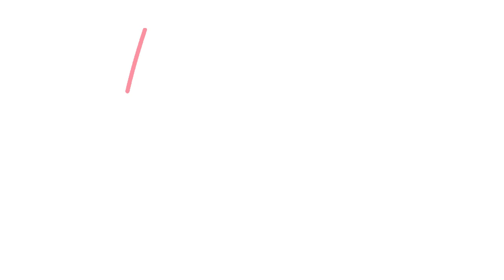5 Minute Timer with Relaxing Music 2021 [Jellyfish]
5 Minute Timer with Relaxing Music includes a very relaxing background of swimming jellyfish.

This 5 minute timer with relaxing music is perfect for you. 5 minute timers are often used in the classroom, for break time, daily meditation and yoga sessions. Also a great tool when you need to take a quick 5 minute break.

Part of a series called, the 5 minute timer with relaxing music series, you can find more 5 minute timers with relaxing music by clicking this playlist below:

Loving our content?

🧘Here at Retreat Music, we love good music and are happy to share this with you.

🌿 Please enjoy and listen to music, the sounds of nature, explore our tips on meditation and how to create your personal retreat at home. Studies show that good music lights up one’s mood and Beethoven once said, “Music can change the world.” We sure hope that this channel will change yours.

We give you the perfect music to relax, study, sleep, chill-out and meditate. Enjoy at home, by your garden, in a restaurant, a coffee shop, at work, on vacation, traveling or anywhere you may be. Our channel will make you feel at ease, relaxed and stress-free.

❤️ Enjoy! 🌟 Love and Light:)